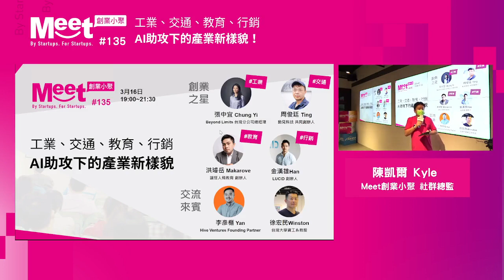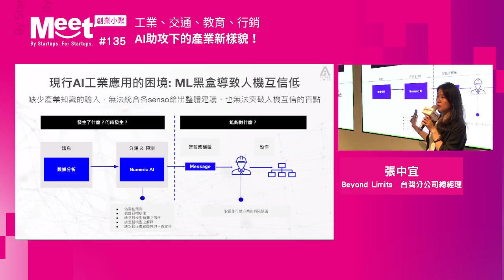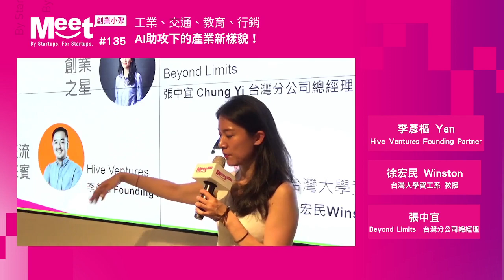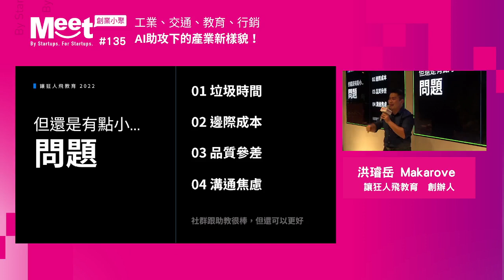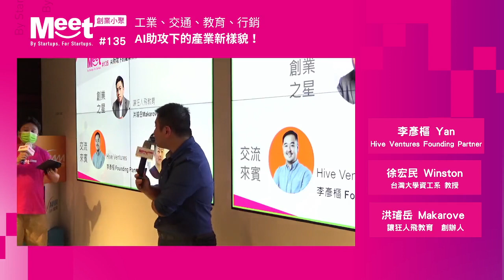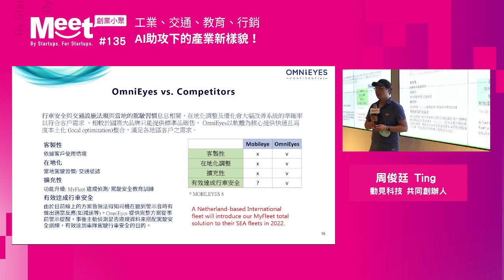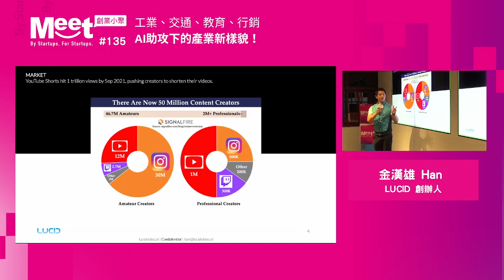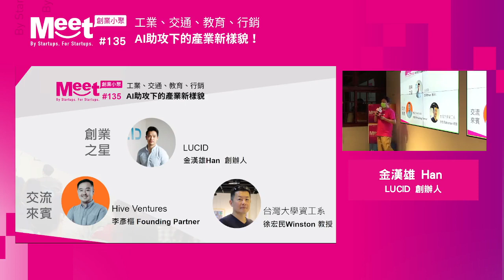【創業小聚#135】工業、交通、教育、行銷，AI助攻下的產業新樣貌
隨著技術逐漸成熟，AI人工智慧從實驗性階段步入更廣泛的產業應用，無論在工業、物流交通、或是在生活周遭的健康、教育產業，AI創造的變革與創新無處不在，而在近幾年企業不得不正視數位轉型、自動化重要性的關鍵時刻，人人論及的AI技術提供哪些發展助力？
3月創業小聚透過四家不同領域的AI新創，來看看人工智慧在不同產業上的發展實例！

🚀創業之星🚀
Beyond Limits / 張中宜 台灣區總經理
動見科技 / 周俊廷 共同創辦人
讓狂人飛 /洪璿岳 創辦人
LUCID／金漢雄 創辦人
🚀交流來賓🚀
Hive Ventures / YAN LEE Founding Partner
台灣大學資工系／徐宏民 教授